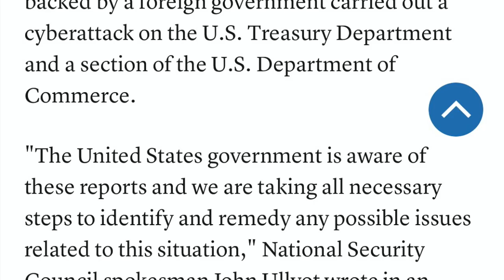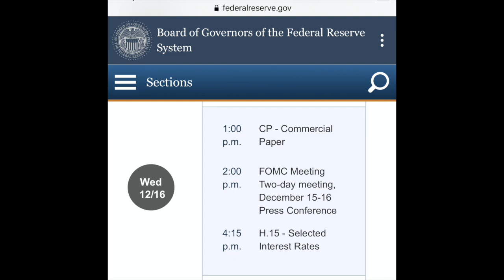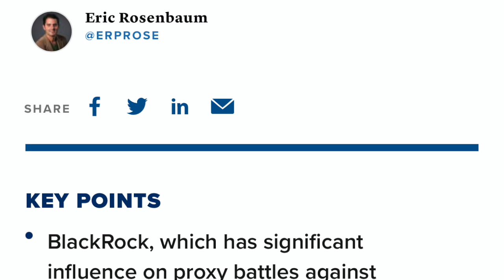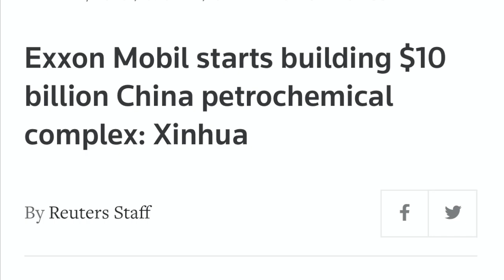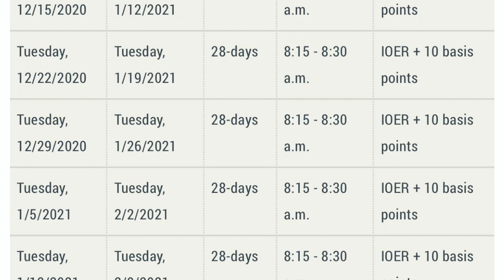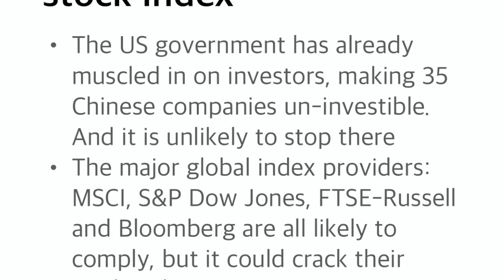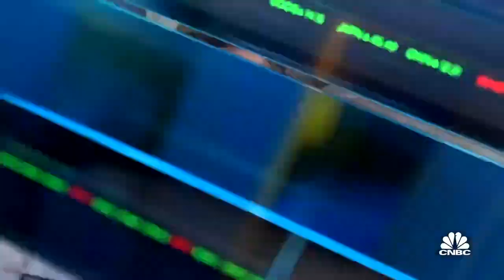URGENT NEWS! WHEN THE FED MEETS! STOCKS ARE UP!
I go over the week ahead the Fed meets this week. Also EV stocks still have energy left.